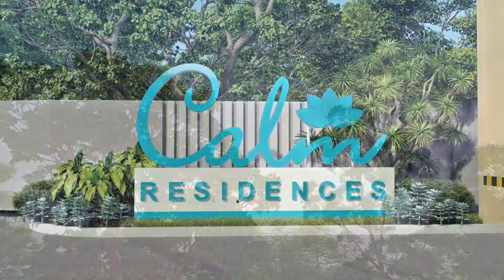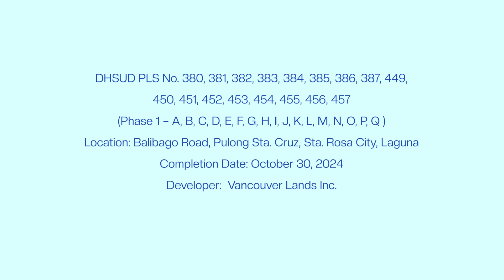Calm Residences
Calm Residences Sta Rosa Laguna

Jerome Wong your SMDC property investment guide!
💼SMDC Broker/INTERNATIONAL PROPERTY SPECIALIST
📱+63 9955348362